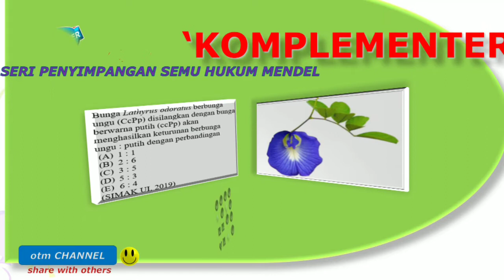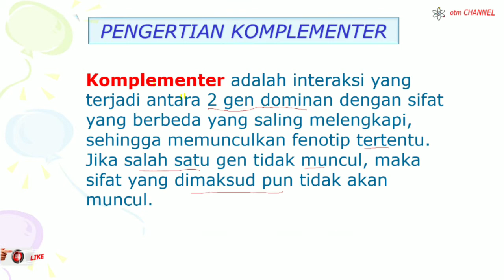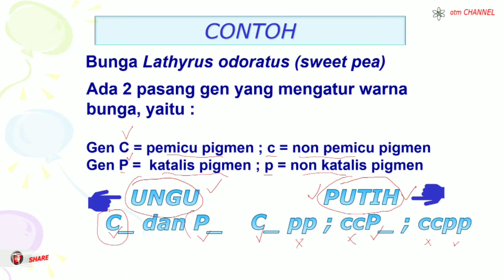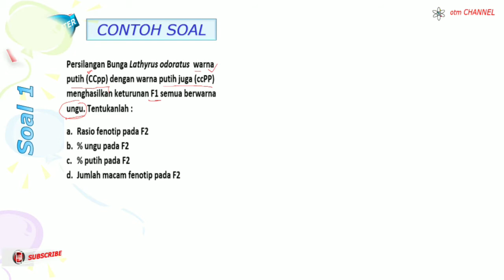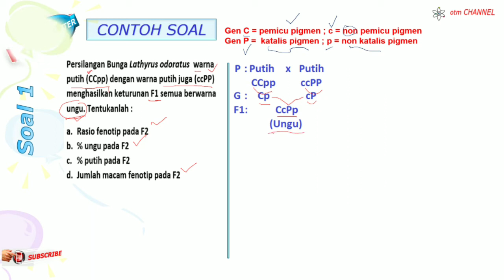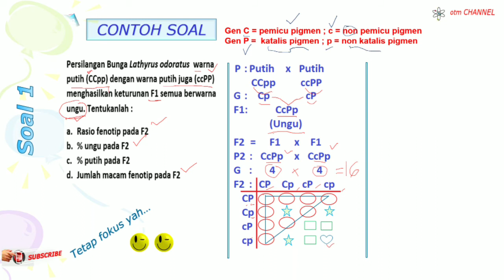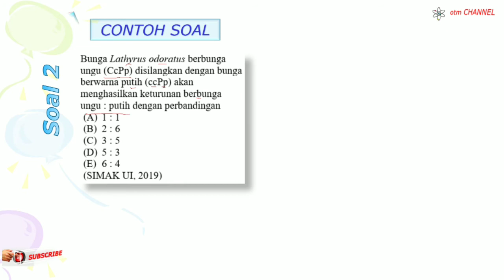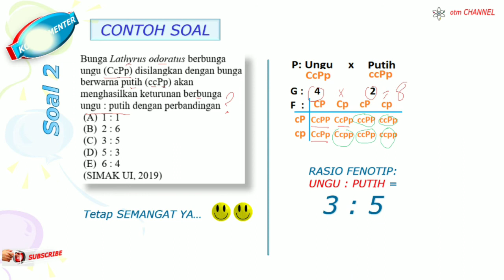'KOMPLEMENTER' | Seri Penyimpangan Semu Hukum Mendel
Hai…! Jumpa lagi di @otmchannel5271
Halo…! Para Pelajar yang Hebat.!!

   Apa kabar kalian semua? Semoga selalu sehat dan tetap bersemangat dalam belajar ya.
Divideo kali ini kita akan membahas bagaimana cara cepat menyelesaikan persilangan KOMPLEMENTER yang merupakan salah satu bentuk penyimpangan semu Hukum Mendel. Pada Hukum Mendel Rasio Fenotip pada F2 dari suatu persilangan double heterozygot akan selalu menghasilkan rasio fenotip 9: 3 : 3 : 1. Akan tetapi pada peristiwa KOMPLEMENTER ini rasio fenotipnya 9 : 7. Mengapa bisa demikian? Nah, silahkan di simak videonya ya,   Ok. Silahkan kalian tonton video ini, jangan di skip supaya kamu dapat memahaminya secara utuh dari awal sampai selesai. Sehingga konsep dasarnya dapat kamu kuasai dengan baik.
Semoga video ini bermanfaat bagi Anda semua!
      Agar channel ini bisa berkembang terus, silahkan di like, share, subscribe dan klik loncengnya yah dan ini sekaligus menjadi stimulus bagi otm CHANNEL untuk selalu update dan lebih bersemangat lagi dalam menampilkan video2 terbaru dan terbaik dan tentunya berguna bagi kita semua.
   Selamat belajar dan tetap semangat!

Sumber Soal : Pustaka otm CHANNEL